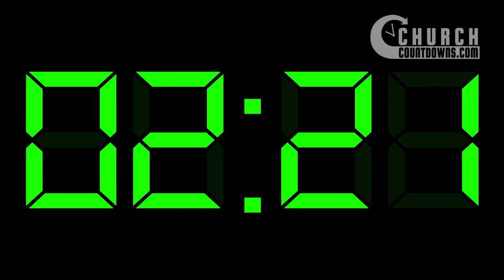Green Digital Clock DIY 5 Minute Countdown - Transparent Background - FREE DOWNLOAD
Green Digital Clock DIY 5 Minute Countdown is a 5 Minute Do-It-Yourself Countdown that includes alpha channel so you can easily use it to create your own countdowns. Because there is no animation of the numbers it is rendered at 1 frame per second to keep the file size down. Just drag it on to your footage or motion background and viola you have yourself a nice countdown video.

This is a Do-It-Yourself Countdown. Font name is Code Light and it includes alpha channel so you can easily use it to create your own countdowns. Because there is no animation of the numbers it is rendered at 1 frame per second to keep the file size down. Just drag it on to your footage or motion background and viola you have yourself a nice countdown video.